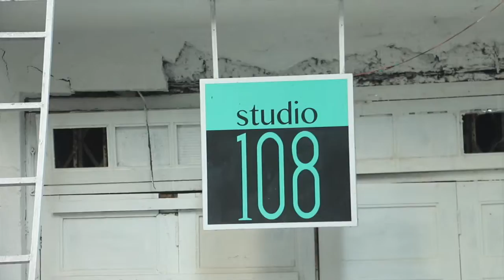Nashe Si Chad Gayi | Caper High by Chirag Hargunani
Here's our version of
"Nashe si chad gayi" from the movie Befikre.
The video features our head choreographer Chirag Hargunani
Do share the video if you liked it.
We plan to do a session like this every week, so make sure you don't miss the next one.
Video Credits:
Editing - Riddi Punjabi
Videography - Rohin M Punjabi